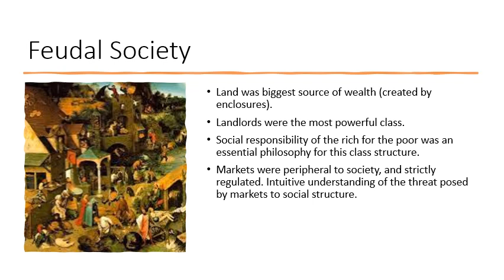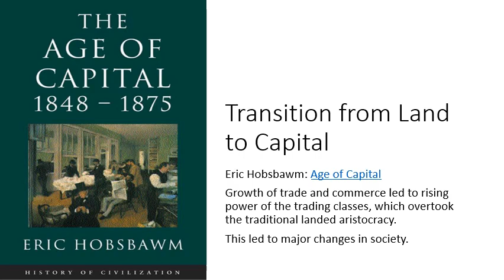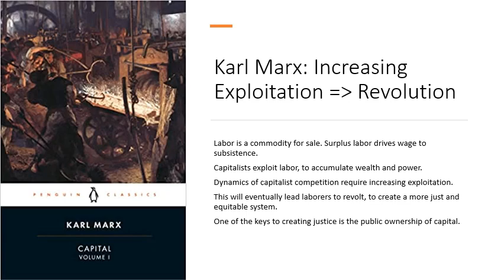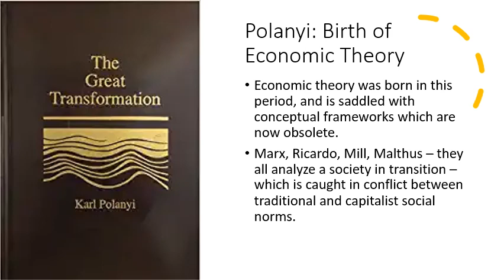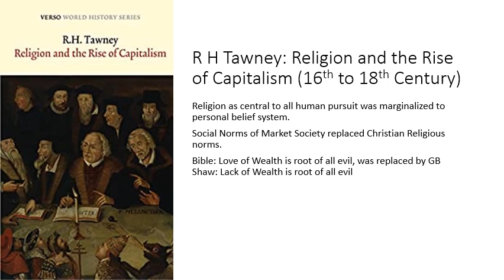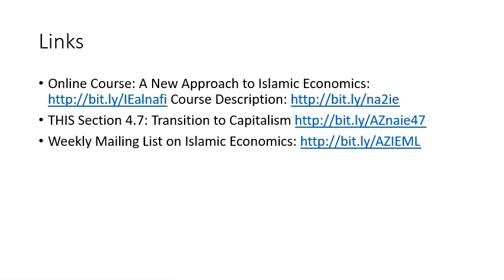The Transition to a Capitalist Society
{writeup Section 4.7 of A New Approach to Islamic Economics explains how the emergence of capitalism reshaped society in all dimensions. Wealth and power created by commerce overshadowed the wealth created by ownership of land. This led to the marginalization of the Aristocracy, and the rise of the Capitalist class. The peasantry was transformed into the labor class. These dramatic social changes were accompanied by changes in philosophies of life, religion, as well as economic theories, which analyzed different dimensions of this change.  Our Uloom ul Umran perspective allows us to consider all of these theories together as capturing different aspects of social change, which can be combined to give a holistic picture. In contrast, the view of economics as a "scientific" theory suggests that one of these theories is true while others are false. This leads to loss of perspective and understanding of the complexity of the social change process.